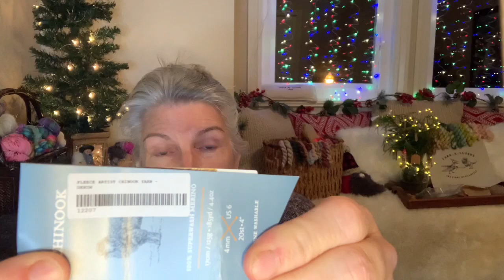For the FUN of Knit! Vlogmas Day 12